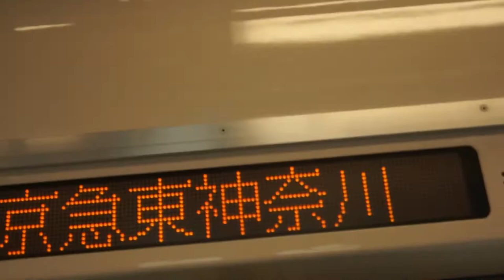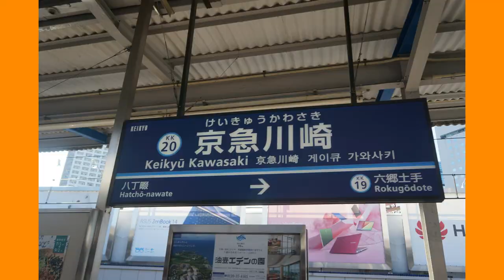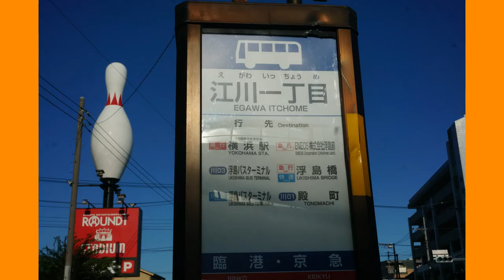高速バス 横浜駅⇔浮島編【キッズ鉄道研究会】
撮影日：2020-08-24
■キッズコネクション